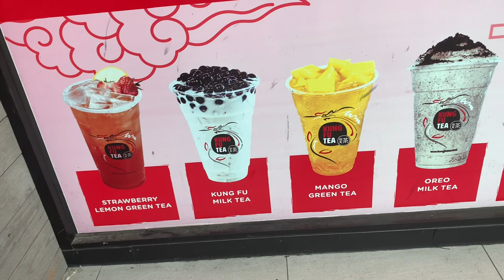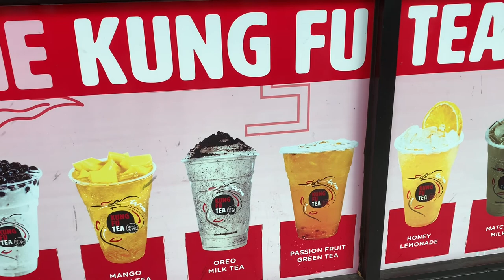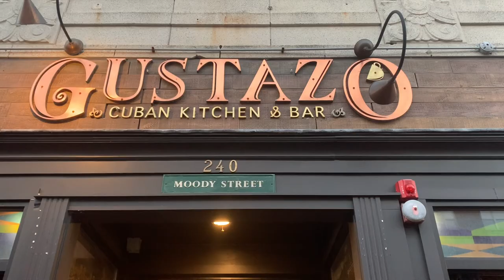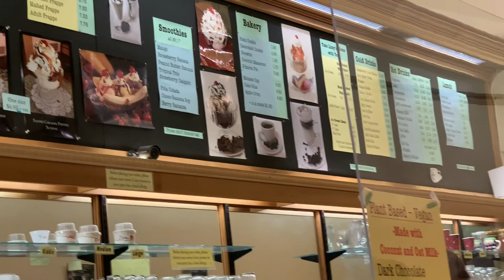Trip down memory lane in Waltham MA.